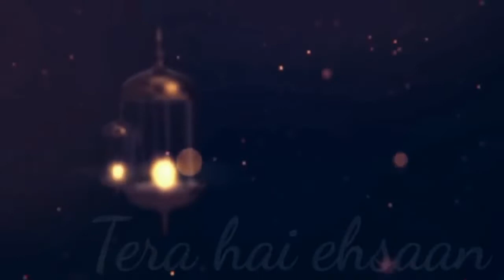Ramzan kids special 2020 || Qissa Hazrat Yousuf A S last part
ramzan kids special 2020 || qissa Hazrat Yousuf A.S last part of qissa
Today kids continue the story of Hazrat yousuf A.s also talk about islamic importance of roza and ramzan.Subhanallah Alhamdulillah.it is ramzan kids special 2020
hazrat yousuf A.S is the prophet of Allah . Today adeeba and umer narrate the story of the life of Hazrat Yousuf A.S.kids told the qissa hazrat Yousuf in urdu .kids explain the qissa Hazrat Yousuf in urdu a pleasent way. they told the qissa in ramzan kids special 2020
why did his brothers jealous ?
what was the plan they decide for Hazrat Yousuf A.S
did they succeed in their plan ?
what Happened with Hazrat yousuf A.s
where  Hazrat Yousuf A.S sold?
who purchased Hazrat Yousuf A.S
all that in this story

this is Ramzan kids Special 2020. it is a programe in which you can participate
if you want to recite Quran .Subhanallah Alhamdulillah
recite naat or hamd
recite any dua or special message for ramzan
you have roza kushai
you can send your video on the following watsapp number
we can share your videos from our channel